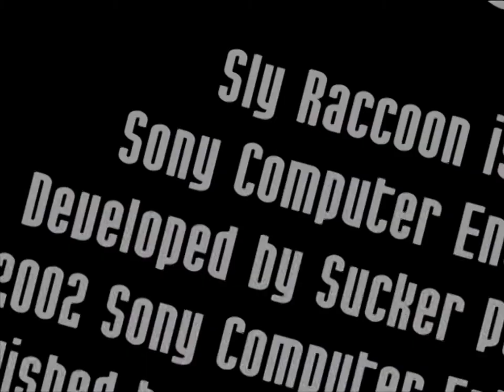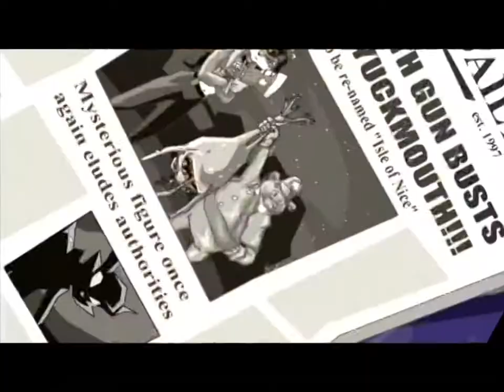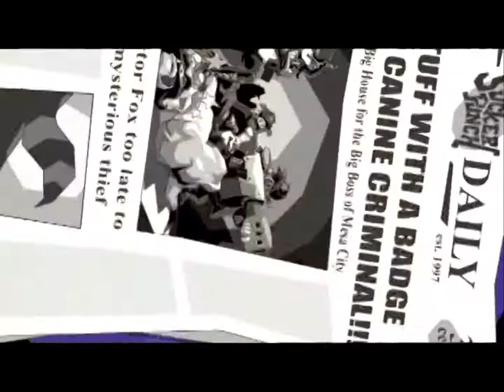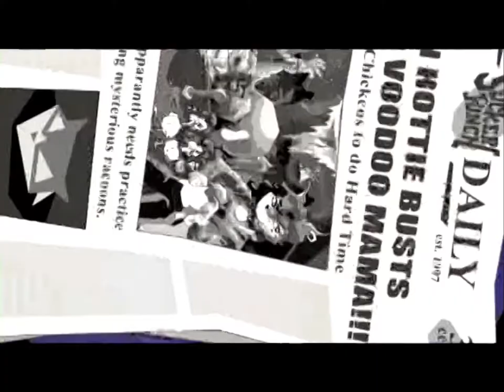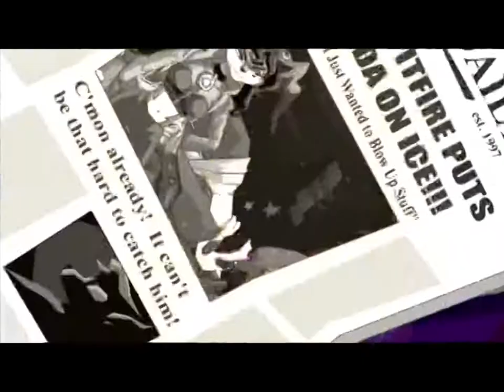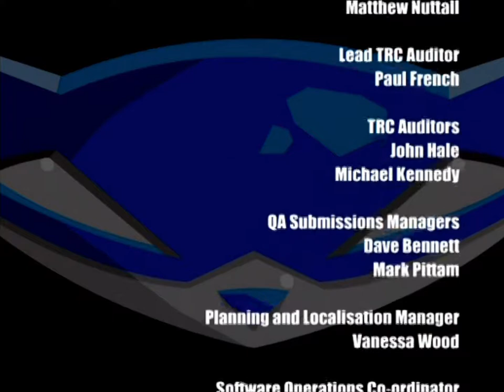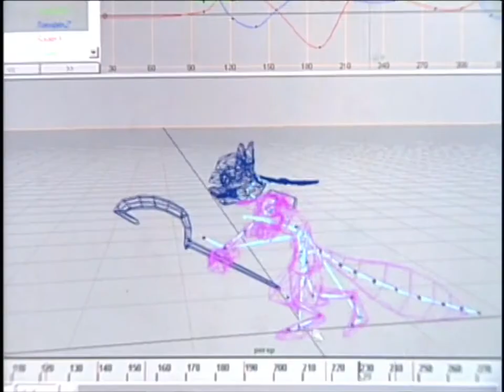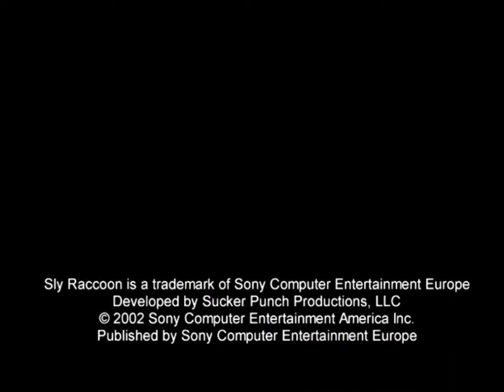Longplay of Sly Raccoon | 100% completion| PS2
A cut together video of Sly Raccoon (PAL) gameplay with 100% progress running through OpenPS2Loader on a normal PS2 hence why the loading times are so quick and why it's still running on native resolution.
Anyone is allowed to use the gameplay in this video!